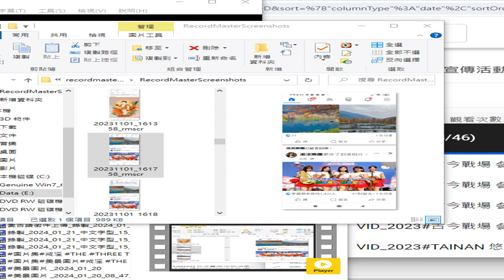圖片集 含#佛陀誕生 錄製 2024 01 21 18 03 56 155